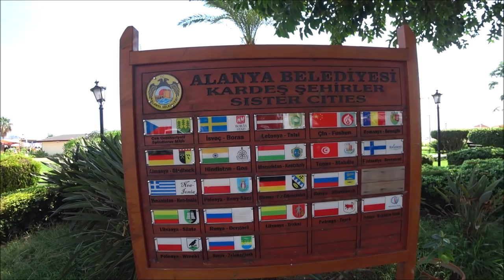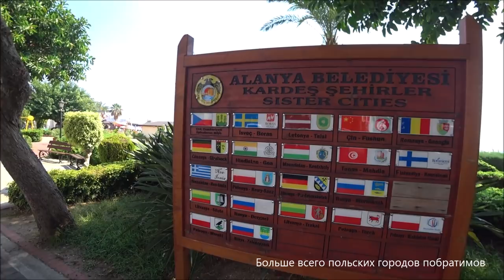Турция: Жара +45. Пляж Клеопатры. Толпы туристов. Еду на рафтинг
Июль и август - самые жаркие месяцы в Аланье, самая теплая врда в море, в это время больше всего туристов.

ℹ️ Facebook
Русская группа на фэйсбуке